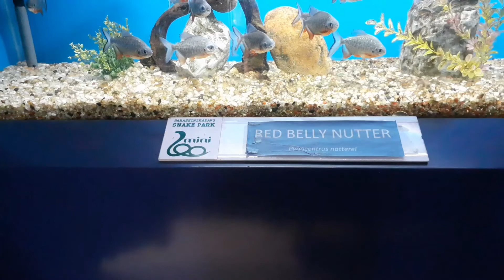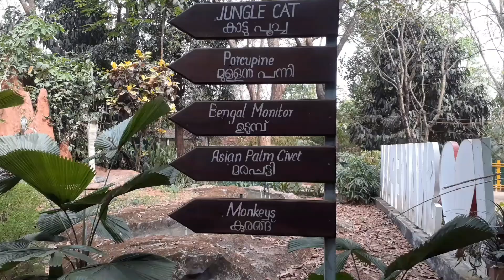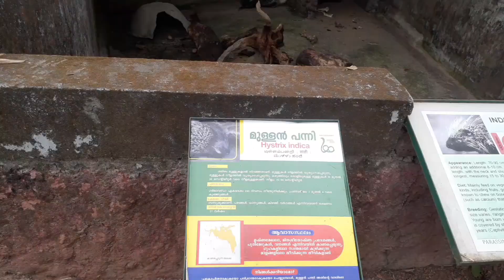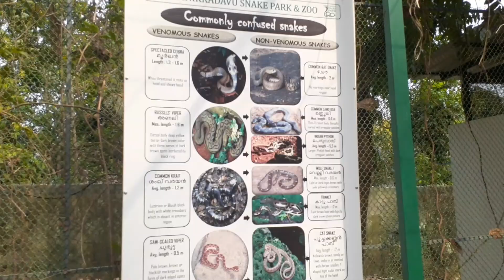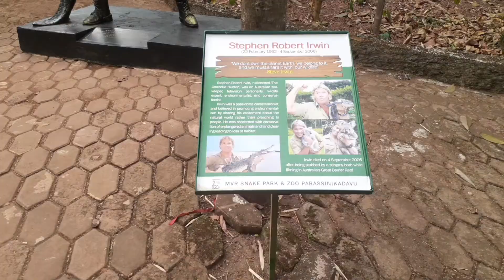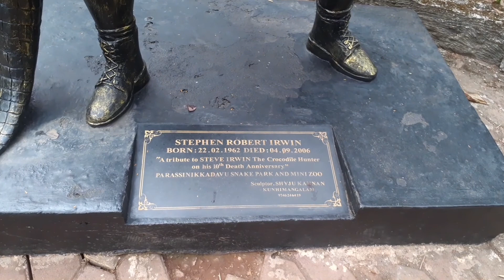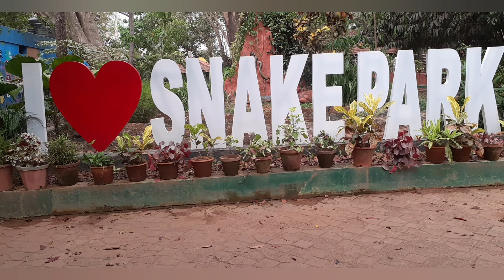Parassinikkadavu snake park| Aamai's vlog